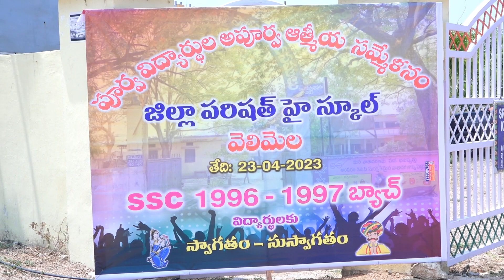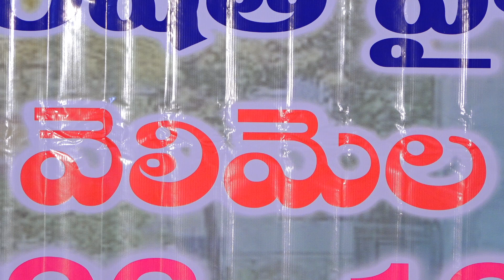ZPHS 10TH CLASS (VELIMELA) 1996/97 BATCH GET TO GETHER | MANU'S PHOYOGRAPHY